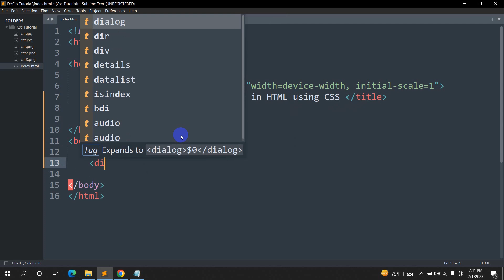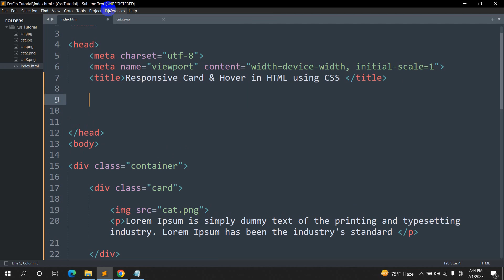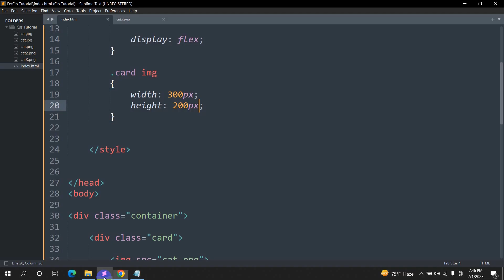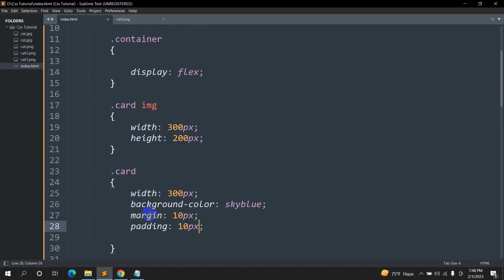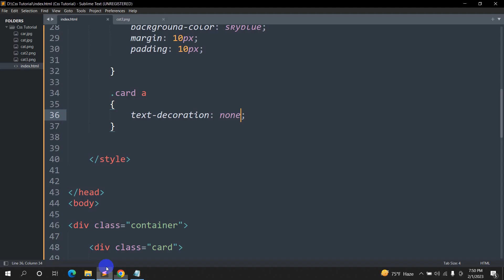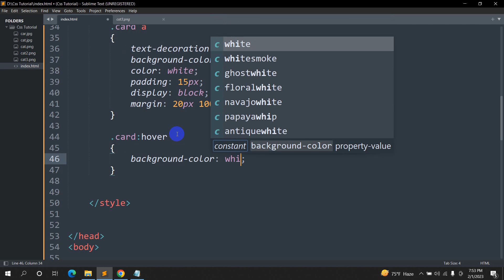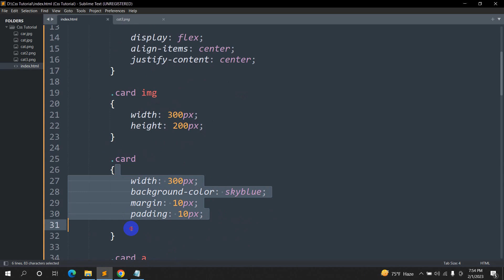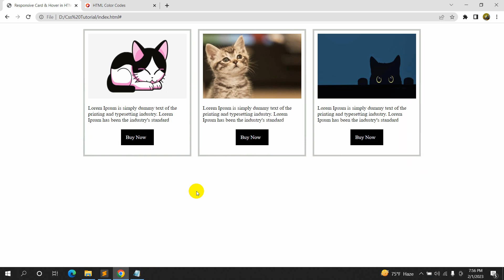How to make Responsive Card Design with hover using HTML and CSS